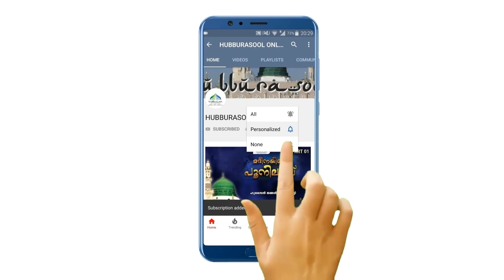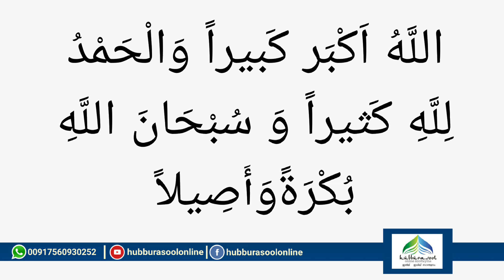തറാവീഹ് നിസ്കാരവും വജ്ജഹ്തു ഒഴിവാക്കലും | Latest Ramadan Speech | Aslami Usthad | Hubburasool Online